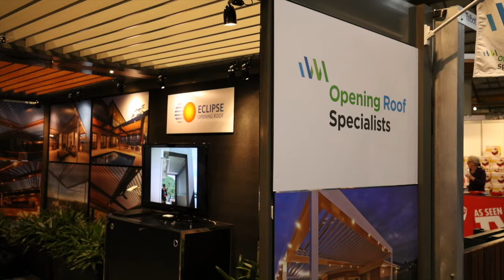Opening Roof Specialists Homeshow 2016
This video is about Opening roof specialist Homeshow 2016